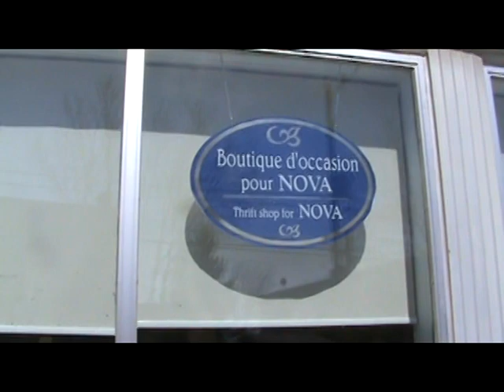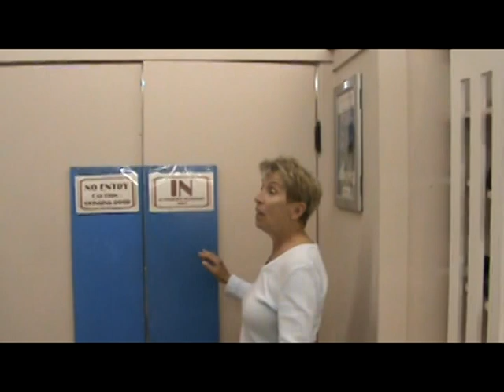Welcome To The Thrift Store Ste Anne De Bellevue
Here is the first video for The Thrift Stores For Nova shot on location
in Ste. Anne De Bellevue It is one for 3 shops in the West Island of Montreal And is hosted by Jocelyn one of the Volunteers and a memeber of the board. The other 2 stores are in Beaconsfield, Kirkland. Clothing, housewares, household Appliances, and Toys are available for sale the beconfield Store is the furniture store.